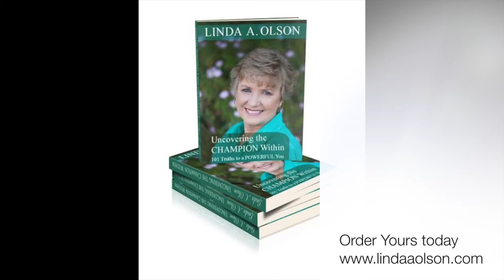Day 19 HOPE for the Seemingly Impossible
HOPE for the Seemingly Impossible
Day 19: Every time we are faced with something new, it is normal for us to experience some level of fear. It is the fear of the unknown. We may know what we are stepping away from, but not know what we are stepping into or what we may face. It was no different for Mary. The Bible says, “she was troubled at his saying, and considered what manner of greeting this was.